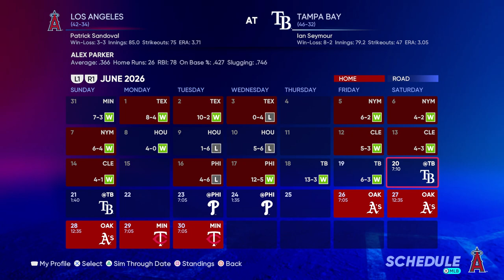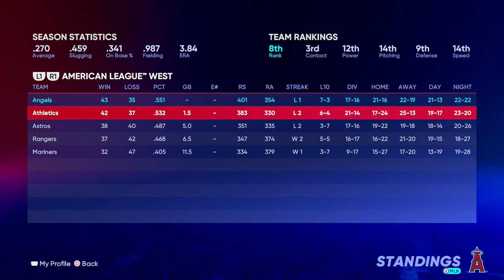Fat Bryson Stott | MLB 22 RTTS Shortstop | Epi 161